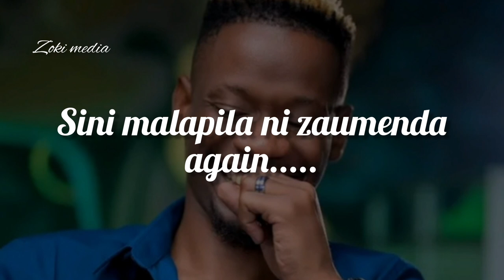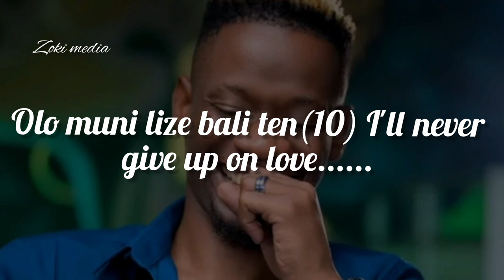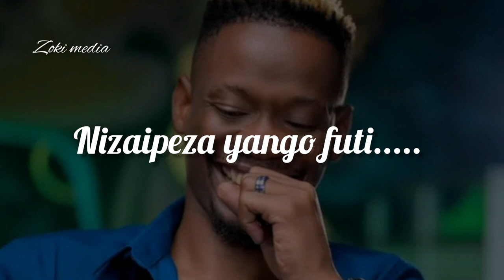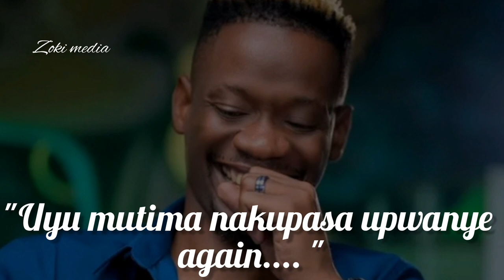Neo slayer(official falling lyrics)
Blessings muyembe